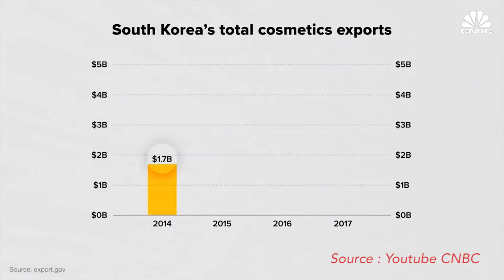Dari Kerja Kantoran Jadi Bikin Bisnis Skincare, Owner Klei & Clay Bagiin Rahasia Suksesnya!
Mau Usaha Apa adalah sebuah series yang menceritakan Sarah Azka, seorang wanita muda yang sudah memiliki cukup modal untuk memulai suatu bisnis namun belum cukup yakin bisnis apa yang akan dijalaninya. Oleh karena itu, Sarah berinisiatif untuk bertemu para pebisnis sukses untuk menggali lebih dalam tentang bisnisnya untuk belajar langsung dari yang sudah berpengalaman.

Pada episode kali ini, Sarah berkeingingan untuk mempelajari bagaimana cara kerja bisnis kecantikan dari Divanda, owner Klei & Clay. Sarah akan mengulik cara Diva memulai bisnis skincare dan produk kecantikan lainnya. Mulai dari formulasi, pembuatan produk, pemilihan bahan-bahan, cara mendaftarkan produk kecantikan ke BPOM, cara mendapatkan sertifikat halal, hingga ke informasi omzet yang angkanya wow banget.

Jangan lupa juga untuk klik lonceng, agar Anda pasti mendapatkan notifikasi video terbaru dari kami.

KoinWorks adalah sebuah super financial app, dimana Anda dapat menggunakan satu aplikasi untuk segala jenis keperluan keuangan bisnis dan pribadi Anda.

KoinWorks juga merupakan salah satu pionir peer to peer lending di Indonesia. Peminjam dana dapat akses langsung ke pendanaan dari pendana-pendana individual maupun institusi melalui aplikasi mobile. Pendana akan mendapatkan imbal hasil sesuai dengan tenor dan ketentuan daripada pinjaman yang didanai.